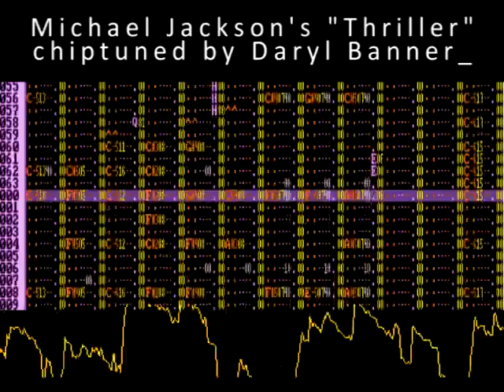[8-BIT] Michael Jackson "THRILLER" Hyper 8-bit Cover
I also write books!

Pull out your inner zombie and do the Thriller, old-school Nintendo style!! Music, books, and video games are my obsession! Check me out on Facebook:

Listen to the FULL ALBUM of Tori Amos "From the Choirgirl Hotel" in Hyper 8-bit here:

Also, hear Garbage's entire album "Version 2.0" remixed in Hyper 8-Bit here. Includes a 13th bonus track "#1 Crush"